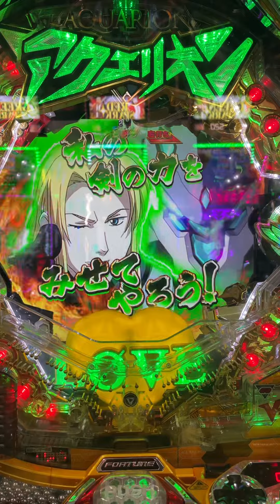PFアクエリオンW最終決戦ver 緑赤赤緑赤の期待値は…